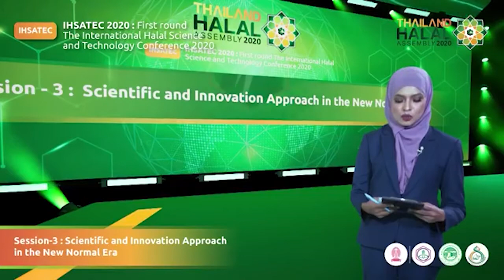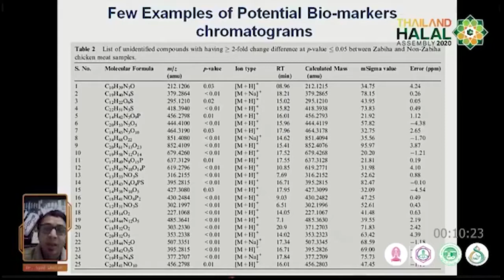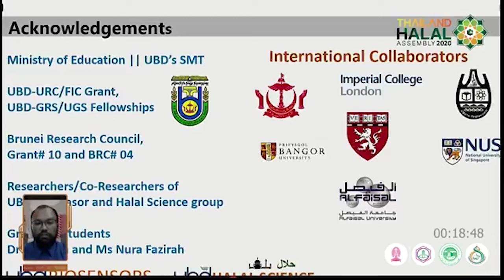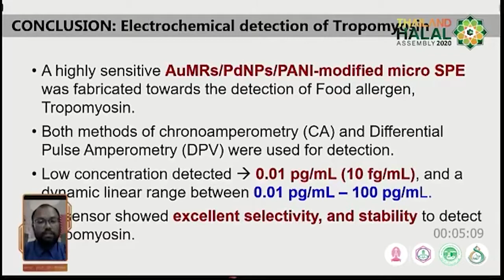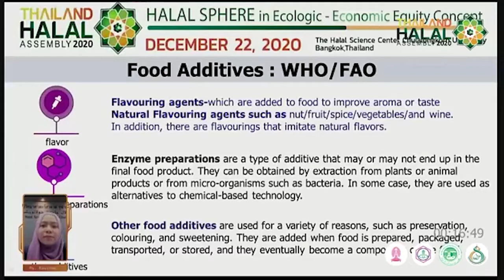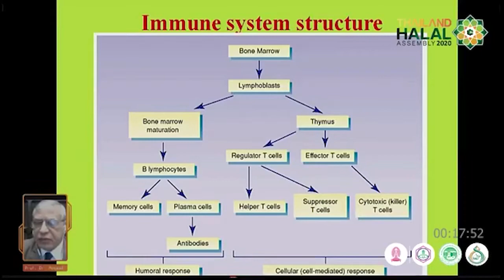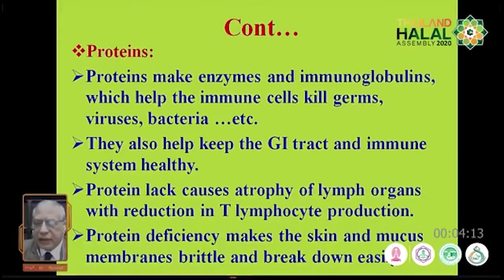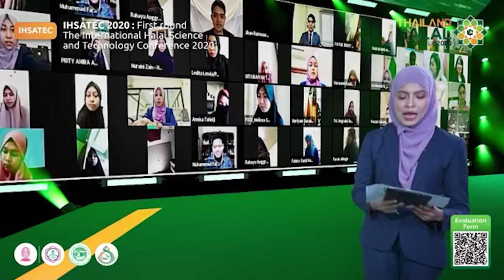session 3 Scientific and Innovation Approach in the New Normal Era | THA2020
🌟งานประชุมวิชาการนานาชาติ ที่ทุกคนรอคอย กำลังจะเกิดขึ้นอีกครั้ง
🟠Thailand Halal Assembly 2020
เปิดประสบการณ์ใหม่ ในรูปแบบ Virtual Events
🟠Theme : HALAL SPHERE in Ecologic - Economic Equity Concept
- The 13th HASIB
(The 13th Halal Science, Industry and Business Virtual Conference)
- IHSATEC 2020 first round
(The International Halal Science and Technology Conference 2020)
🟢งานประชุมวิชาการนานาชาติด้านวิทยาศาสตร์ฮาลาล ที่มีผู้เข้าร่วมกว่า 40 องค์กร  วิทยากรมากกว่า 24 คน  บนแพลตฟอร์มออนไลน์ (Virtual Event )
👨‍💻ลงทะเบียนเข้าร่วมสัมมนาฟรี